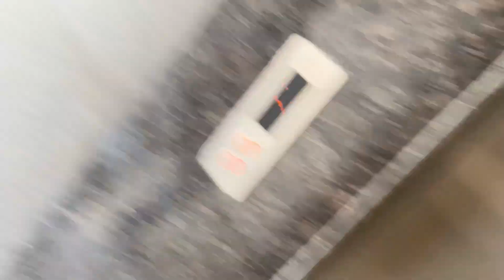90Kgs Shoulder Press | VLOG-281